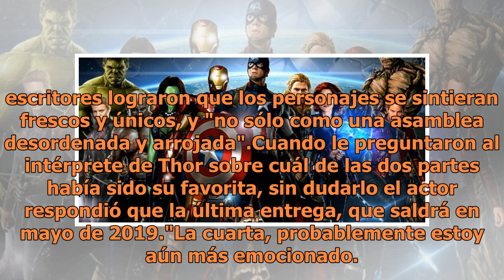Cuarta parte de Avengers es aún mejor, asegura Chris Hemsworth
"Si estuviste conmocionado (por Infinity War), creo que la cuarta es aún más impactante, por otras razones completamente diferentes", dijo y agregó que "eso es lo que me impresionó la primera vez que leí ambos guiones, es cómo lograron orquestar tantos personajes diferentes, pero les dieron a cada u...